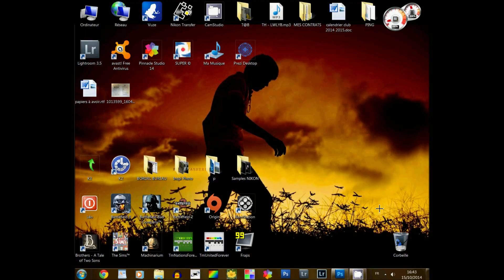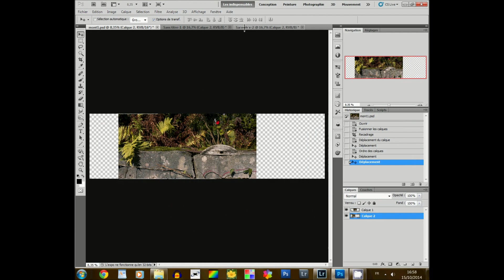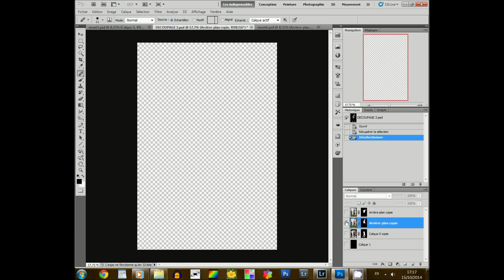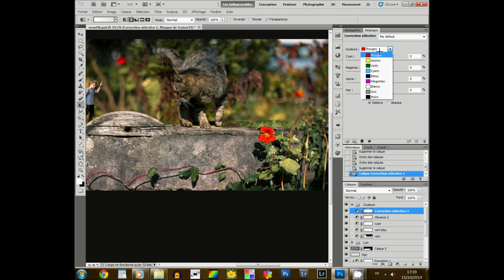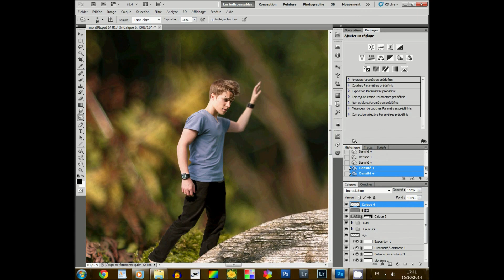The Bridge - Making Of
•BackStage + Post-Processing
•KiraWasHere ©